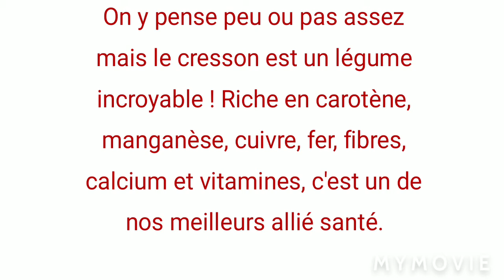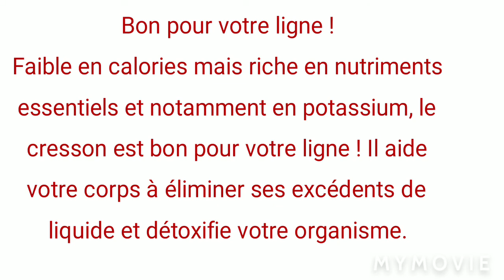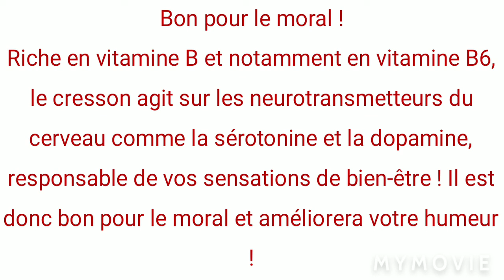Les bienfaits du cresson.😘